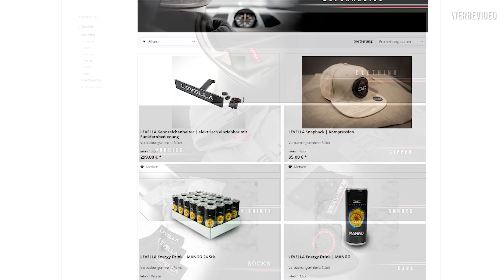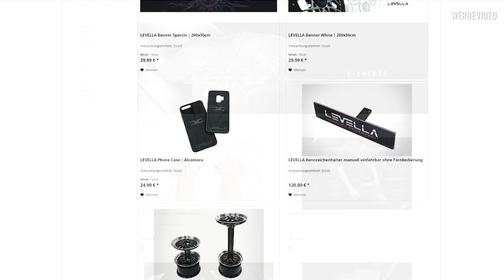LEVELLA | Capristo Tour Teil 2! - Wie entstehen Carbonteile? + Maserati Ghibli Abgasanlage